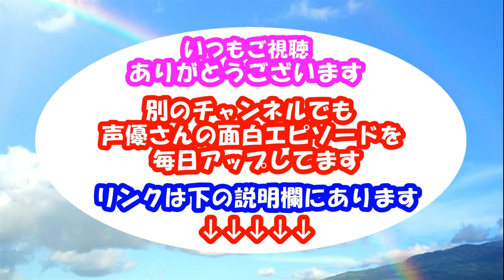水瀬いのり 人前で気持ち良くなり、ヤバい顔になるｗ「ちょ～恥ずかしくてぇ～///」